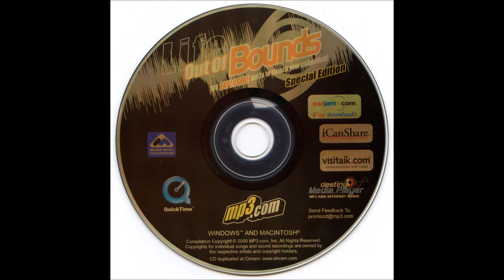Veiled Allusions - A Sombre Beauty